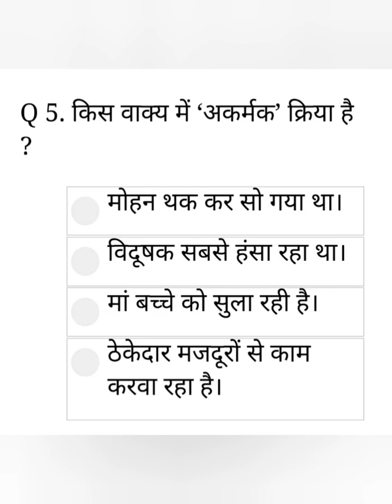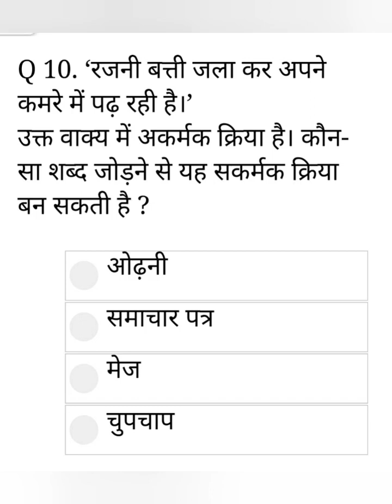क्रिया Day 5#CET, REET, Highcourt, 3rd grade,2nd Grade, 1st Grade,CTET,KVS,All competitive exam